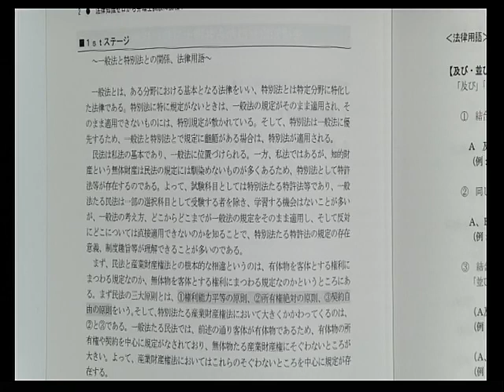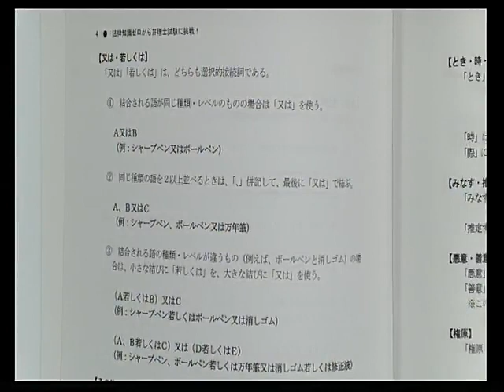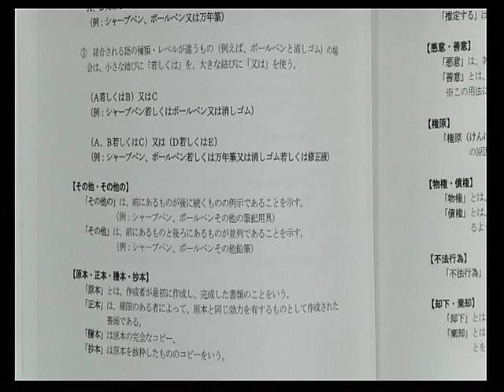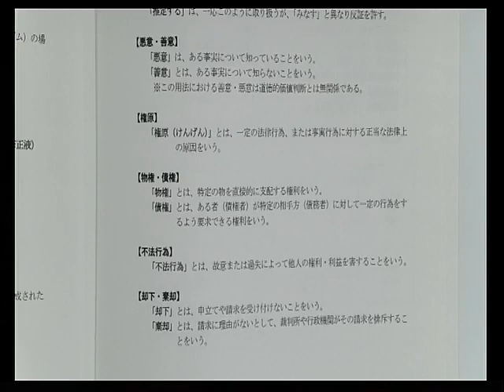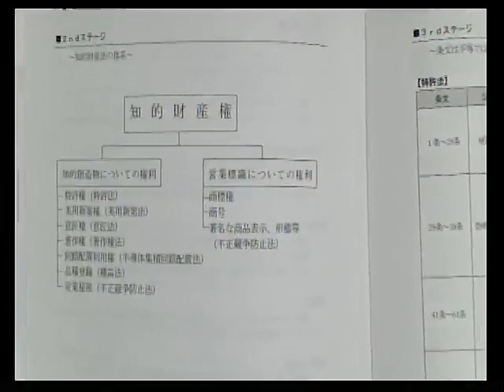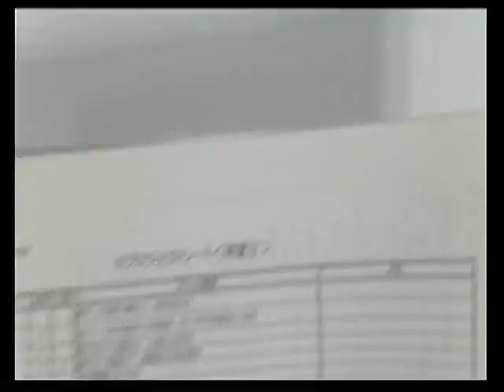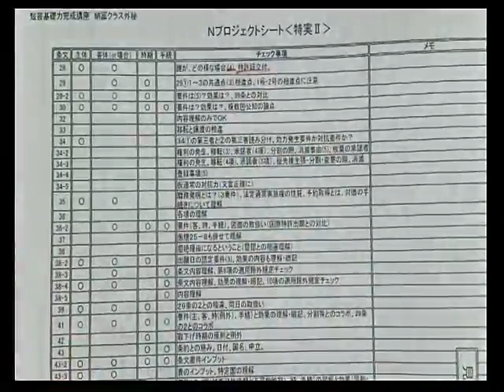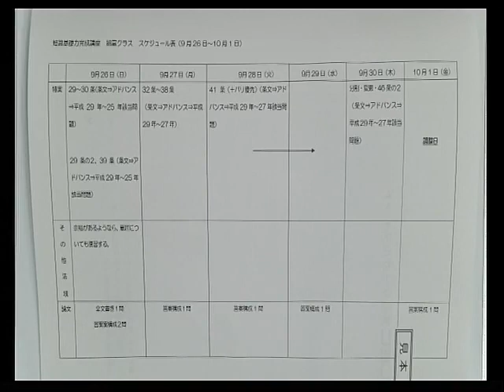【LEC弁理士】法律知識ゼロから弁理士試験に挑戦！（納冨美和LEC専任講師）